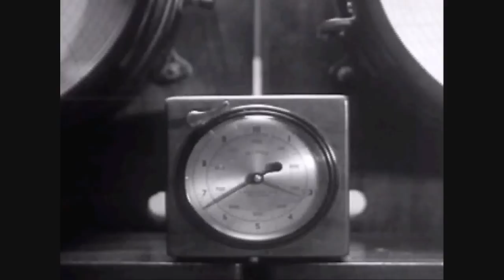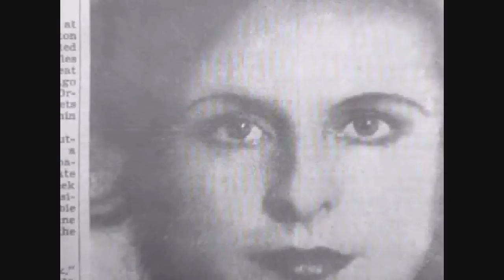Mary Ocher - Thunderbird/Eden (parts III-IV)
A Korg Symphony in 4 parts.
(parts III-IV).

"Eden" is out June 14 2013 on Buback.
and in the US on Related Records/Hairy Spider Legs on March 4th 2014.

Video fragments - archive material from the 30's, 50's and later free of copyrights. from Archive.org